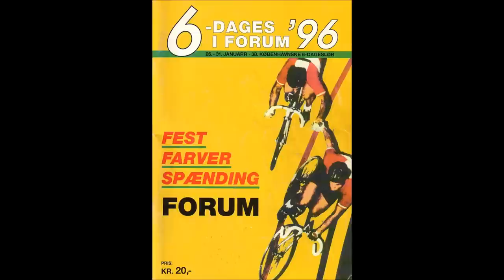6 dages valsen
SEKSDAGESVALSEN
Wiener Prater Leben

Tempo di valse (valsetakt) 3/4

Musik - Siegfried Translateur, Willi Tom Stassar
Dansk tekst - Kræn Sørensen

vers
Nu er her stem-ning og fest,
hvem tror ud kla-rer sig bedst?
Ham der er min fa-vo-rit,
skønt han har snydt mig så tit.
Ham der i sort, han er slap,
men i en spurt er han skrap.
Træd nu pe-da-len skønt øm i fi-na-len,
bevar dit hu-mør og kør.

refr.
Vis nu du kan (pift-pift-pift-pift),
gi' den en tand (pift-pift-pift-pift).
Tramper du til (pift-pift-pift-pift),
sejre du vil (pift-pift-pift-pift).

Og bli'r du sidst (pift-pift-pift-pift),
vel det var trist (pift-pift-pift-pift).
Men stram dig an (pift-pift-pift-pift),
ta't som en mand (pift-pift-pift-pift).

Mere moderne version først fremført af James Last.